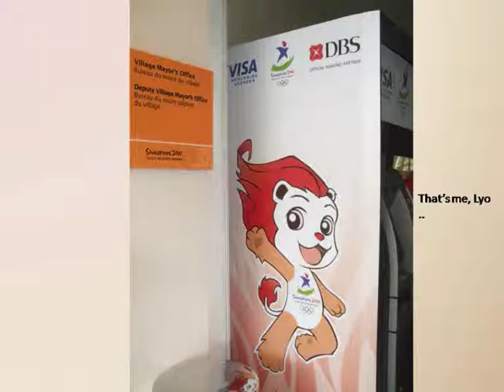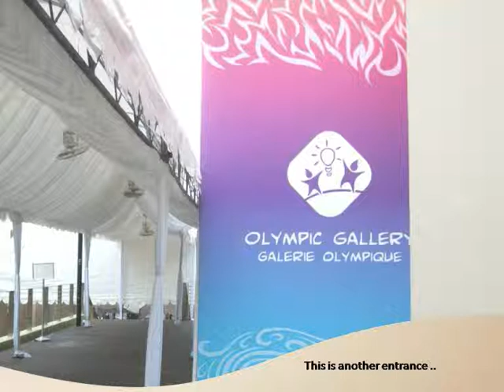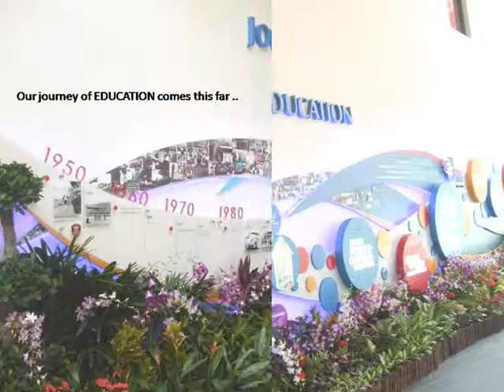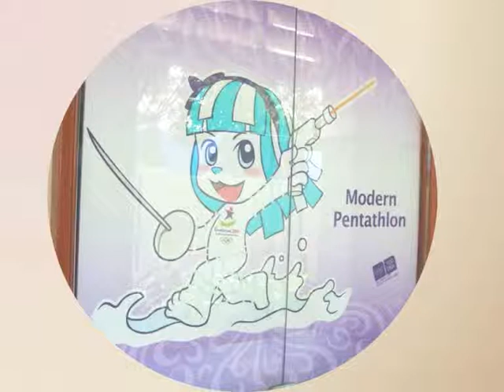yog video.wmv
Youth Olympic Photos